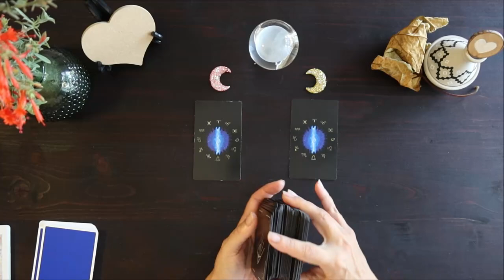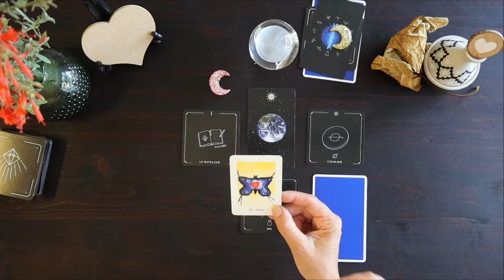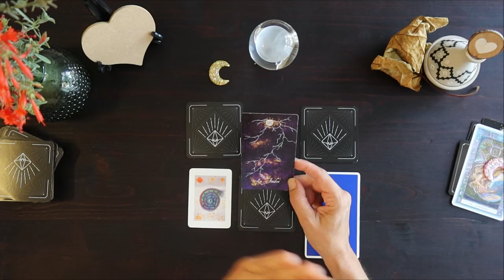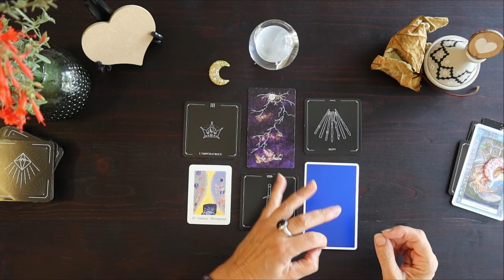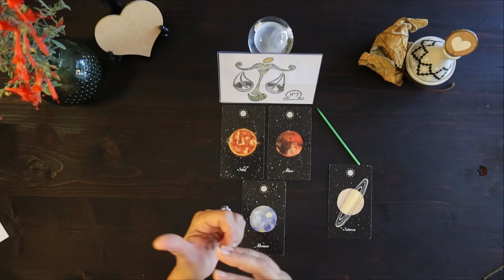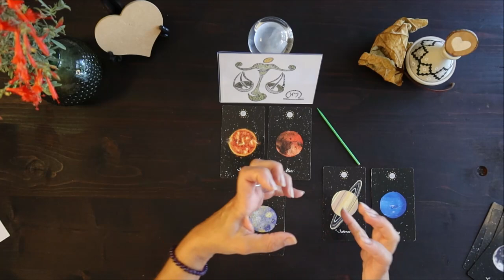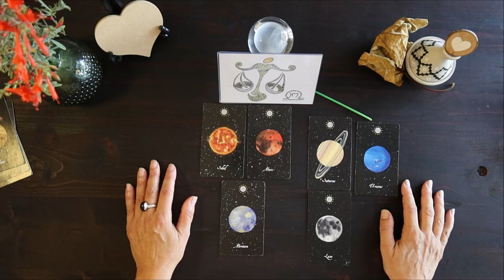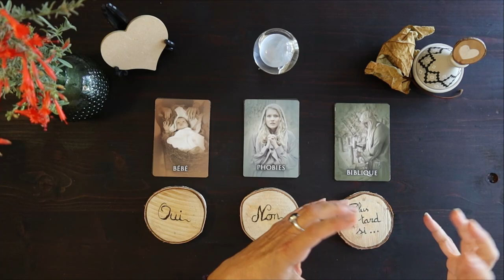HOROSCOPES / Semaine du LUNDI 27 Septembre /Tous les SIGNES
👉Suivez toutes mes vidéos en vous abonnant… Partagez , Likez, Chatez avec moi - j’ai besoin de Vous - MERCI !!!
🔮Consultations Privées par téléphone - Tél : 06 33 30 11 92 (appel gratuit)
💞NOUVEAU ! Consultations Privées en "Direct Visio" sur demande💞
*Tél : 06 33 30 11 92 (appels et sms gratuits)
*Commandes en LITHITHERAPIE : SITE Lumterra.com (-20% avec le code PAULINE21)
*Cartes Postales des signes : Hélène MOYROUD : insta : he.moy
⏰Temps de la vidéo : Régalez-vous 😘
✨ACTUS... 0:00:24
✨ASTRO Ciel général... 0:06:06
✨ASTRO / chaque SIGNE... 0:10:07
*Bélier... 0:15:19  Taureau... 0:27:03  Gémeaux... 0:13:50  Cancer... 0:11:51   Lion... 0:28:31   Vierge... 0:18:46   Balance... 0:10:34   Scorpion... 0:17:30   Sagittaire...0:23:49   Capricorne... 0:19:47   Verseau... 0:22:02   Poissons... 0:25:26
 GUIDANCE de l'Oracle
✨Choix de votre Guidance... 0:30:40
✨Guidance LUNE Rousse... 0:31:24
✨Guidance LUNE dorée... 0:42:51
 ✨ANNIFS !... 0:54:01
✨Réponse à votre question... 1:12:07
✨SURPRISE du WE !.. 1:17:38
Supports utilisés :
*Féminitude / Monique Grande / Editions Le souffle d'Or
*L’Oracle des Vies Antérieures / Doreen Virtue et Brian L. Weiss / Editions Exergue
*L’Oracle Lumière / Patrick Jeau / Editions Trajectoire
*Le Tarot de l’intuition / Marion Perrin / Editions du courrier du livre
*L’Oracle des Astres / Pandora Hearts / Editions Arcana Sacra
*Musiques : Bibliothèque audio YouTube